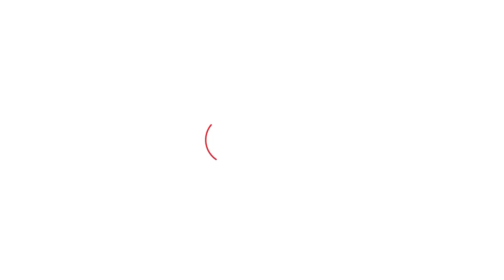महारानी के कदम दिल्ली में क्या पड़े, जयपुर में हिल गई बीजेपी?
कर्नाटक चुनावों के नतीजे के बाद  कयास भी शुरु हो गए की यदि बीजेपी राजस्थान में महारानी राजे को बडी ज़िम्मेदारी नहीं देती है तो राजस्थान चुनावों में बीजेपी को मुंह की खानी पड़ सकती है। इन तमाम सवालों और कयासों के बीच महारानी दिल्ली दरबार में  राजस्थान भाजपा प्रभारी अरुण सिंह और राष्ट्रीय संगठन महामंत्री बीएल संतोष से मुलाकात करती है।
इन मुलाकातों के बाद सियासी जानकारों का कहना है की बीजेपी में बड़े बदलाव की तैयारियां शुरू हो चुकी है। जल्द ही आने वाले समय में संगठन में बड़े बदलाव की तस्वीरें देखने को मिल सकती है जिनमें महारानी की अपनी टीम देखने को मिल सकती है। जिनमें अशोक परनामी, अरुण चतुर्वेदी, राजपाल सिंह शेखावत , सुभाष महरिया, कोटा से पूर्व विधायक प्रहलाद गुंजल , यूनुस खान देखने को मिल सकते हैं।  जानकारी के मुताबिक वसुंधरा दिल्ली में बिसात बिछा रही है. जबकि शेखावत जैसे वरिष्ठ नेता सामूहिक नेतृत्व और मोदी के चेहरे पर चुनाव की वकालत कर रहे हैं. यानी किसी तरह से महारानी को हावी होने से रोकने की कवायद में दूसरा धड़ा जुटा हुआ है।